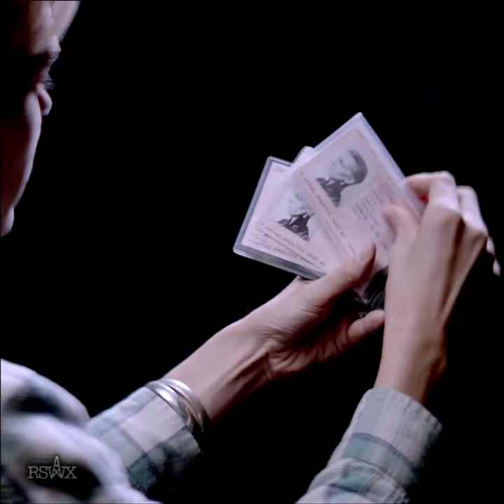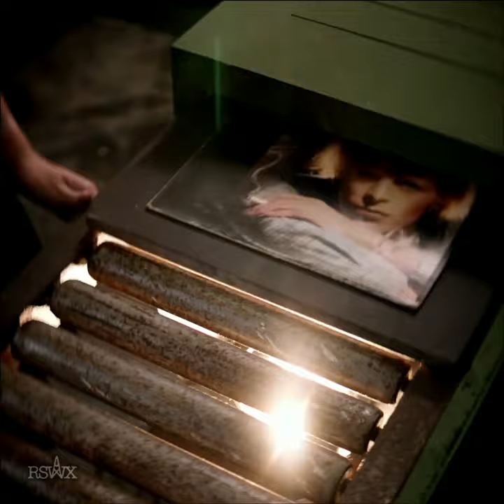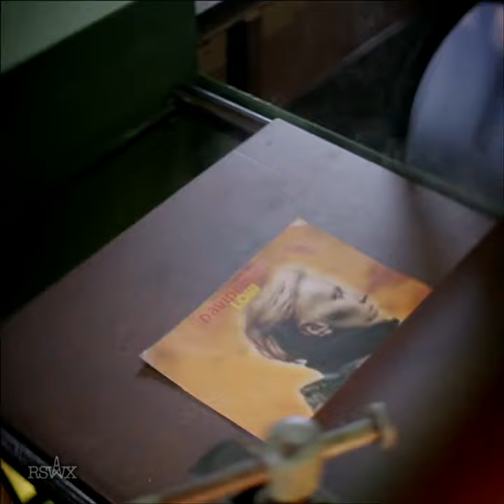Dave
Radio Soulwax presents DAVE:

Our homage to the man whose ability to change whilst remaining himself has been a massive influence on us. There are many legends in the music industry but for us, there is no greater than the mighty Dave. We've included all things Bowie, whether that is original songs, covers, backing vocals, production work or reworks we made, to attempt to give you the full scope of the man's genius.
For the visual side to this mix our friend Wim Reygaert (who also made the amazing film for Into The Vortex) came up with the most ambitious film for RSWX, taking us on a fever dream time travel through the man's career starring the amazing Hannelore Knuts as Dave. We've got to extend a special thank you to the cast and crew and everyone involved for putting so much time and energy and heart and soul into this amazing film, it is a pure labour of love for the phenomenon that is Bowie.

A film by WIM REYGAERT
A RADIO SOULWAX PROJECT A CAVIAR PRODUCTION
Featuring HANNELORE KNUTS
Screenplay by WIM REYGAERT & STEFAN BRACKE
Executive Producers KATO MAES & RUBEN GOOTS
Executive Producer Radio Soulwax GLYN PEPPIATT
Producers GEERT DE WACHTER TOM DE PELSENEER EVA VAN RIET
Director of Photography MAXIMILIAAN DIERICKX
Production Designer STEFAN BRACKE
Editor KOEN TIMMERMAN
Costume Designer VALERIE HELLEBAUT
Post Production Supervisor CORENTIN DE SAEDELEER
CAST:
Dave - HANNELORE KNUTS
William S. Burroughs - SAM LOUWYCK
The Scary Monster - BENT VAN LOOY
The Milkshake Girl & The Veiled Assistant - JOY THIELEMANS
Iggy Pop - MAARTEN CLAEYSSENS
Ziggy Stardust - JEF PEREMANS
The Queen Bitch - SIMON TURNER
Freddie Mercury - NICOLAS KARAKATSANIS
Freddie Mercuryʼs Crew - THE HICKEY UNDERWORLD
Detective N°1 - STEPHEN DEWAELE
Detective N°2 - DAVID DEWAELE
Detective N°3 - STEFAAN VAN LEUVEN
Record Sleeve Fairies - ʻBINTIʼ, YASMIN HOLAIL, SHERIEN HOLAIL, RANA HOLAIL, HADIEL HOLAIL, FEDIA, HOLAIL, AMINA HOLAIL
Lulu - DORIEN LEYERS
Six Weird Men - MARIE-HELENE VAN QUICKENBORNE, FAYE BOGAERT, NORA MONSECOUR,
PAULINE DEHEEGHER, ELYNN VANDAMME, LAURA BAETS
Tony Visconti - CARL PLAISIER
Big Smile Woman - EVELYNE VANOBOST
Diamond Dog Girl N°1 - ANN-SOFIE CLAEYS
Diamond Dog Girl N°2 - ELISABETH PUGLIA
John Lennon - GEERT DE WACHTER
Andy Kent - MICHIEL GELUYKENS
Little Stephen - QUINTEN KASCH
Little David - LENN DʼHONDT
Production Managers - RIEN BEHAEGHE, VANESSA JACOB, THOMAS HOFMAN
First Assistant Director - NINA KERREMANS
Production Assistants - BERT DRAELANTS, RALPH URMEL, JAN ROGGEMAN, ALEX KNELL, JELLE KLOKMAN
Production Office Manager - KRISTOF THUES
Focus Pullers - SYLVAIN FREYENS, RUBEN APPELTANS
2nd Camera Assistant - JURGEN WILLOCX
Script / Continuity - KATE MAVEAU
Gaffer - DRIES DE PAEPE
Light Department - TOM VANDENABEELE, JOHANNA VANHAECKE, ANDREAS DE BRABANDERE,
DRIES CLAEYS, AARON VEYS, MAXIM HONORE, JOOST HENDRICKX, BERT JONCKHEERE
Key Grip - STIJN DE TROYER
Grip Department - ANNECHIEN TIELENS, ZHOU TINGYAO, TOMAS VAN CAMP, GEERT VAN BEEK
Art Directors - STEFAN BRACKE, TIM JANSEN, YVES VERSTRAETE, ROBBIE VAN NIEUWENHOVE,
JACQUES VAN LOOCK
Art Department - CARLITO BOUDALIA, SOFIE DESPEER, KATIA DE CAUWER, PIETER DE SCHEPPER, MICHIEL GELUYKENS, LAURA VAN HAECKE, BERT TIELEMANS, GREGORY EICHPERGER,
KATRIEN DE JONGHE, KLAAS BULLYNCK, STEFAAN VAN PARYS, PIETER-JAN DEPREDOMME,
WOUTER MOULART, LIESBETH FEYS, MARLIES DE CLERCK, REMCO REDANT, THOMAS VAN HEE,
FILIP VAN LIERDE, PIETER MORTIER, ROBIN OTTE, PIETER DE WILDE, LOTTE HAERICK, DAVY & GILLES,
AN DE JONGHE
Styling - HANNE GEERTS
Make-up - SANNE DE WOLF, BARBARA BIJELIC, VALERIE LELEU
Hair Styling - NATASCHA MATHEUWEZEN
Catering - TOM BALCAEN, NIKI MICHIELS, KATRIEN VERKERCKE, LEEN VERKERCKE, SOFIE VERGALLE, SARA BRUYNINCKX
Accounting - VERONIQUE ANSELME,VERA KLINCKAERT, GREET LAMBERT, KATRIEN VERKE
Head Of Post Production - PETER DEUSS
Post Production Coordinator - KATRIEN VAN DEN BRANDE
Assistant Editor - WARD GEERTS
Colorist - MAXIMILIAAN DIERICKX
Digital Compositors - DOMINIQUE FIORE
3D Operator - FLORIAN CASEAU
Foley - STEFAAN VAN LEUVEN
Making Of - STIJN DE RYCK, NIELS PUTMAN
Graphic Designers - LORE LAPORTE, AXELLE ZWARTJES
Graphics Radio Soulwax - FERGADELIC
App Design Radio Soulwax - DOTANK / JP ALTIER
Press Radio Soulwax - CAROLIEN DE BIE
Light Equipment - WATTS, SPOTS
Grip Equipment - CINE QUA NON
Camera Equipment - LITES
Set Decoration - TANKER
Post-production - CAVIAR POST
DCP - XDC